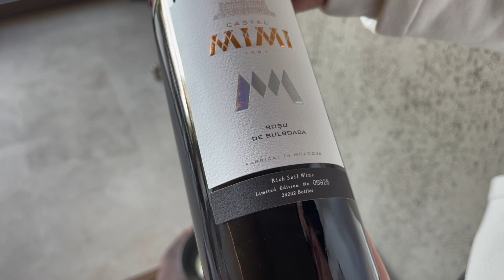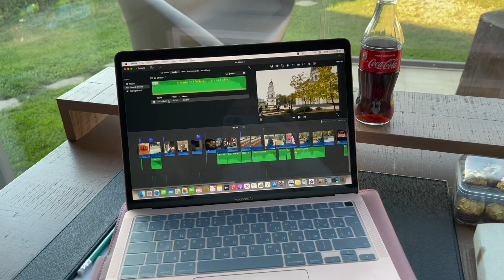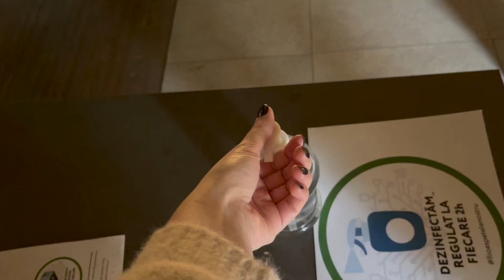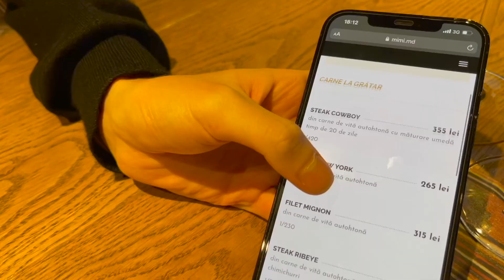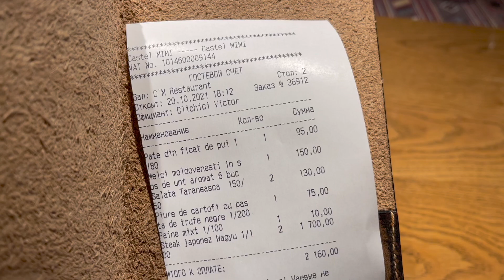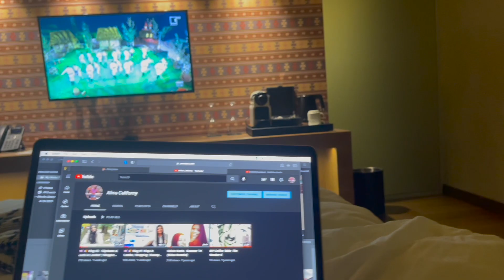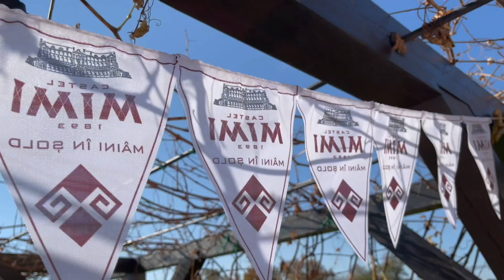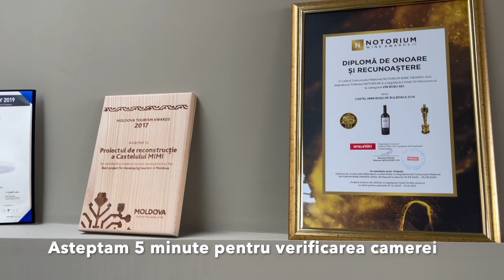🇲🇩 #4 - Castel Mimi | Prețurile, Cazarea , Excursia, Mancarea | Ce ne-a plăcut și ce nu?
În acest video o sa va povestesc despre experiență noastră la Castelul Mimi. Vom spune despre toate plusurile și minusurile în cazul experienței noastre. O sa va fac o tura prin una din căsuțele lor. O sa va arat o parte din excursie și cu siguranță vom merge și la restuarant sa gustam mâncarea lor.

Un review onest si sincer :D